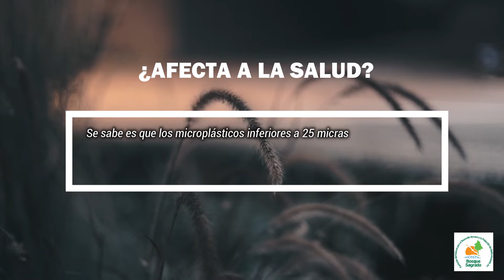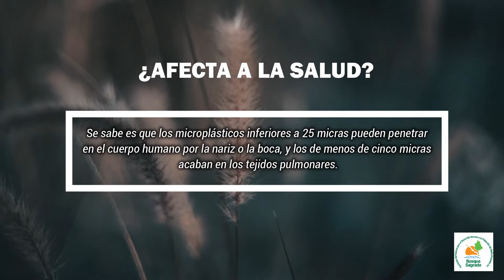MICROPLÁSTICOS, LA CONTAMINACIÓN INVISIBLE.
Los microplásticos son la contaminación invisible. Los microplásticos o microesferas de plástico son pequeñas partículas sintéticas derivadas de plásticos, petróleo o incluso de productos del hogar. Los fragmentos de plástico de menos de cinco milímetros se denominan microplásticos. Se caracterizan por tener un tamaño inferior a 5 milímetros de diámetro lo cual puede llegar a ser imperceptible para el ojo humano.

Microplásticos primarios:
Son las partículas lanzadas directamente al medio ambiente. Una fuente muy importante es el lavado de la ropa sintética, que origina el 35% de estos microplásticos. Otra, es el roce con el asfalto de los reumáticos, que representa el 28%. Se estima que representan entre el 15% y el 31% de los microplásticos presentes en los océanos.

Microplásticos secundarios:
Se originan a partir de la degradación de grandes objetos de plástico, como bolsas, botellas o redes de pesca. Representan entre el 69% y el 81% de microplásticos que se encuentran en los océanos.

Estos productos sintéticos son difíciles de eliminar debido a su pequeño tamaño, esto hace que vayan directos al mar y finalmente acaben siendo el alimento más común de los seres vivos marinos.

Video realizado por Helena de la Cruz Caldito